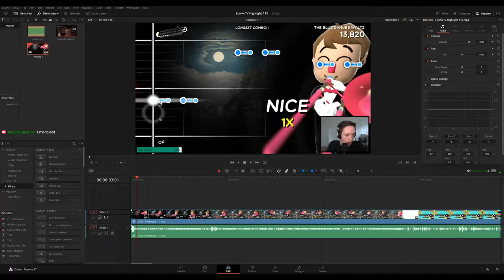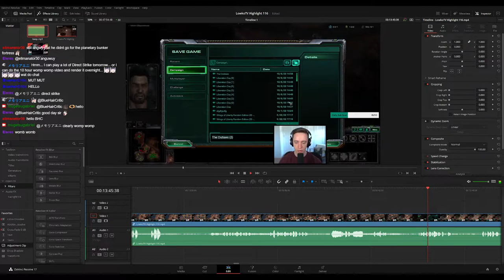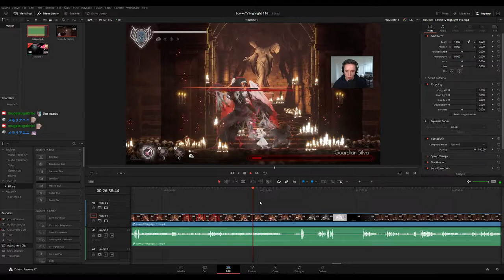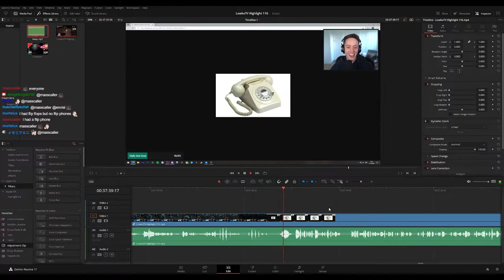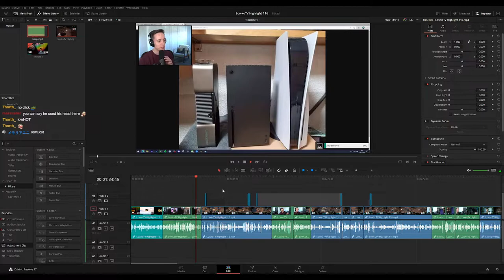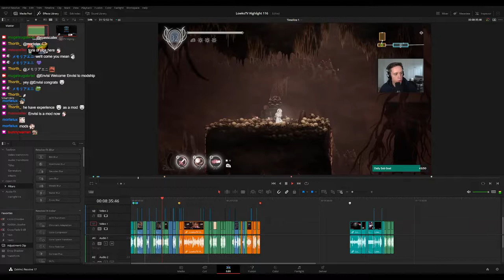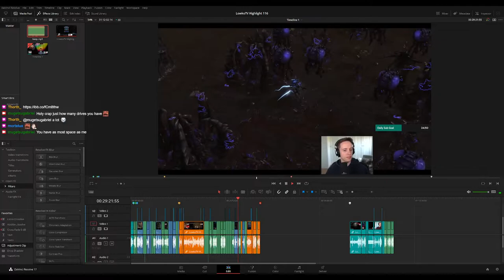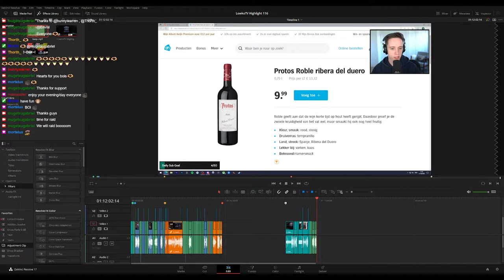PLEBS: Editing "Raw" LowkoTV Highlight 116 highlight video!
In this long video I am editing the "raw content" on Twitch stream for LowkoTV Highlight 116!
Massive thanks to Bunnywarren for the massive donation, Thorth,Envisi and Eleres as well!